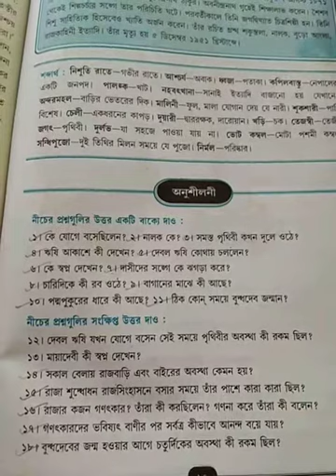Class 6 Bengali Rapid Prose - Buddhadeb (Exercise)